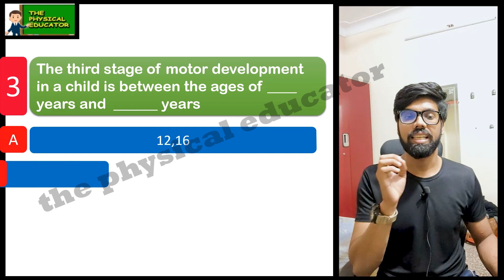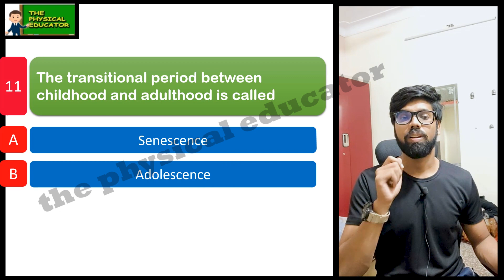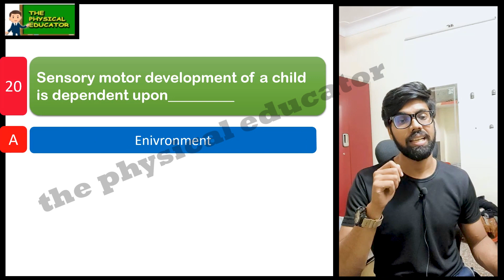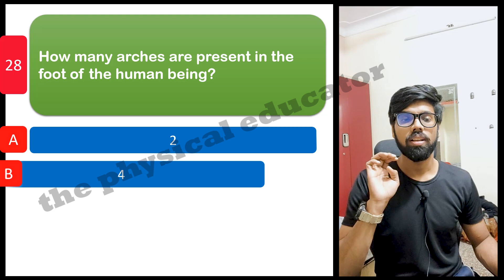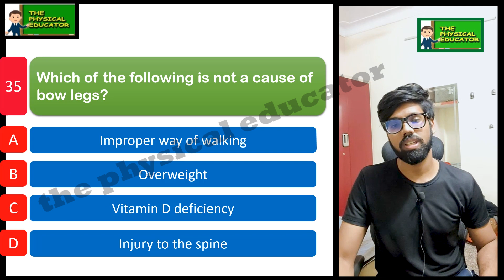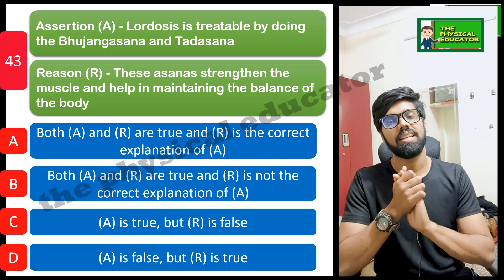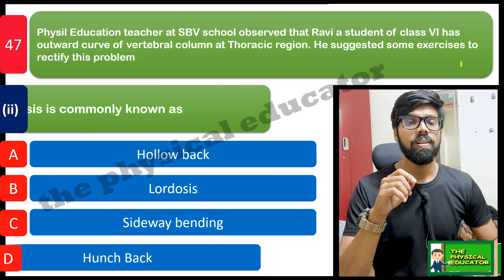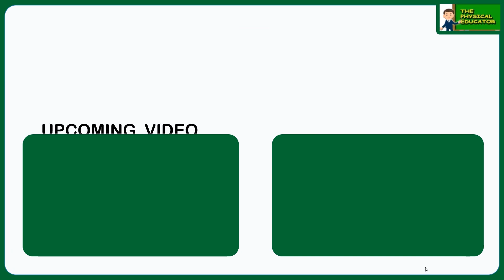MCQ Preparation Term 1 Exams I Chapter 5 Children and Women in Sports I Class 12 2021-22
This Chapterwise MCQ series for Term 1 exams includes -
- CBSE Sample Papers
- Case Based MCQs
- Assertion Reasoning type MCQs
This series will enable you to have a idea about the Term 1 exams

For Suggestions and Getting in touch with us :-